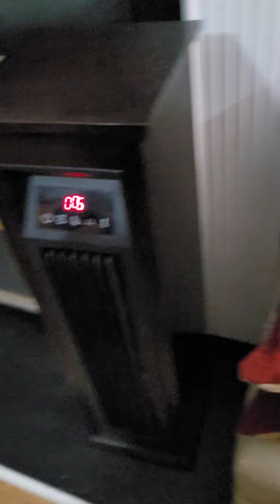SAFETY PATROL ACTIVATED💥❤️🤣 Good night Grey's Amazings